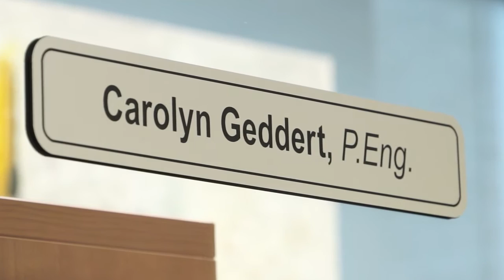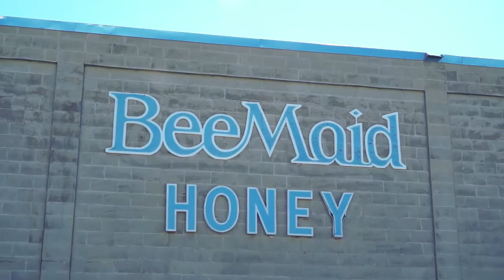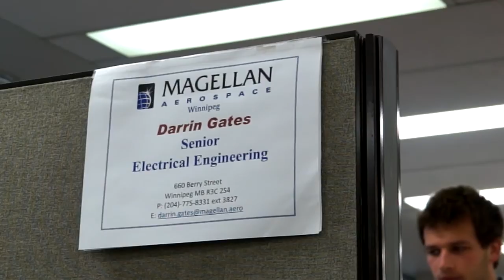Faculty of Engineering Co-op/IIP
Students and employers share their experiences with the Faculty of Engineering’s Co-op/IIP